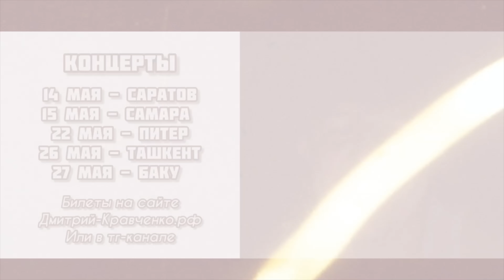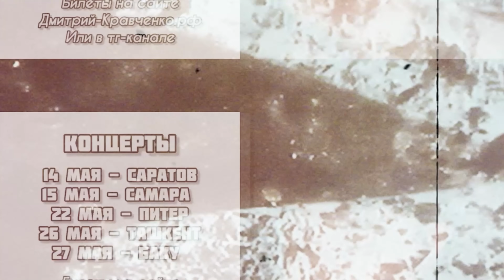ДЕРЕВЕНЩИНА ЧИТАЕТ СТИХИ | ПОЭТ в чатрулетке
Самый полезный пранк в чатрулетке! Самый популярный поэт в ютубе читает стихи!

КОНЦЕРТЫ

14 МАЯ - САРАТОВ
15 МАЯ - САМАРА
22 МАЯ - ПИТЕР
26 МАЯ - ТАШКЕНТ
27 МАЯ - БАКУ

Билеты на сайте дмитрий-кравченко.рф

Сбер: 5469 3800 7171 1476 (Дмитрий Витальевич К.)
Тинькофф и ВТБ: 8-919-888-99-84 (по номеру тел)

(запрещены на территории РФ)